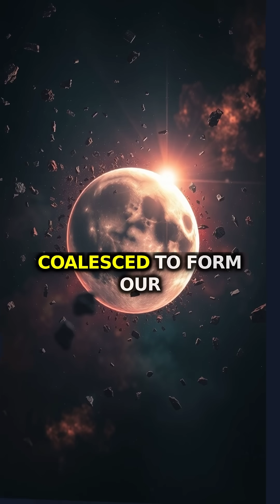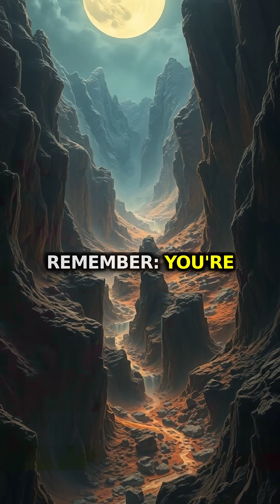The Day Earth Had Two Moons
Earth once had two moons until they collided 4.4 billion years ago, creating the mysterious highlands on the far side of our Moon. Scientists discovered this by studying lunar samples and running computer simulations of early solar system formation.